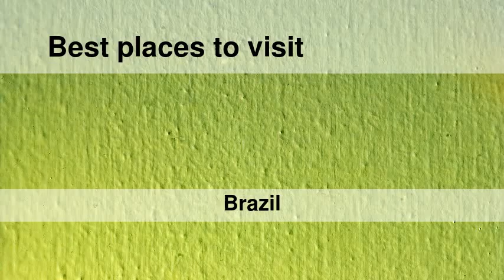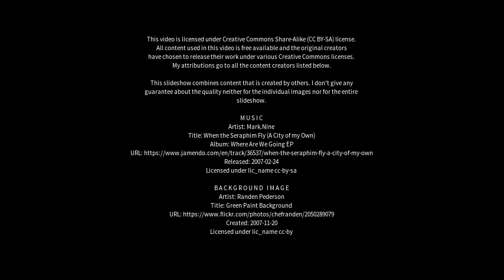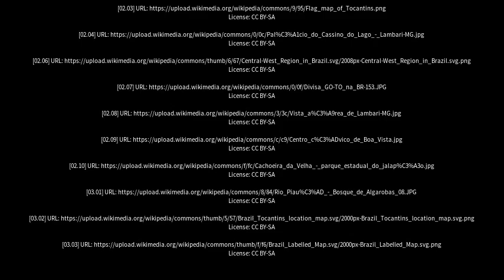Best places to visit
Best places to visit - Tocantins (Brazil) Best places to visit - Slideshows from all over the world - City trips, nature pictures, etc.